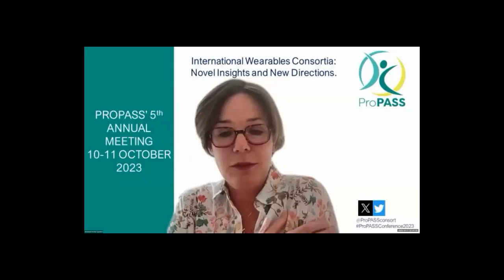Future Visions for Wearables: Expert Panel Discussion - Part 3 – ProPASS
🎤 Dive into the riveting discussions of ProPass Session 4 as top experts, including Professor Andreas Holtermann, unravel the future of wearable research.

Timestamps:
🎉 00:00:00 - Event opening and welcome.
🤔 00:03:30 - Discussion on wearable tech potential in behavior change.
⌚ 00:08:00 - History and impact of consumer wearables.
🌍 00:13:00 - Global usage and potential benefits of wearables.
📊 00:18:00 - Wearables in research and their ideal features.
📱 00:22:00 - Consumer tech's role in data collection and research.
👋 00:26:00 - Closing remarks and thanks.

In the captivating third part of ProPass Session 4, a panel of seasoned experts, spearheaded by Professor Andreas Holtermann, delves deep into the future of wearable research. The session witnesses Professor Sari Stenholm illuminating the audience with her extensive knowledge, followed by Dr. Tessa Strain's elucidation on the potential of wearables in modern research.

As the discussion progresses, Professor Aiden Doherty brings to the table his vast experience, discussing the intricacies and challenges of wearable tech. Meanwhile, Professor Jason Gill shares his vision on how wearable innovations can transform the landscape of medical and fitness research. Professor Mark Tully further enriches the conversation with his analytical take on the new directions of wearable research.

The session also features Professor Stephanie Prince Ware shedding light on the practical applications and the potential challenges faced in the wearable tech sector. Wrapping up this enlightening discussion, Professor Andreas Holtermann emphasizes the importance of continuous innovation and the role of researchers in shaping the future of wearables.

Join this ProPass session to stay at the forefront of wearable technology research and gain invaluable insights from the pioneers in the field. 🌐🔍📡

Fibion Inc was founded by physical activity researchers and has developed a new, evidence-based gold standard wearable for sedentary behavior and physical activity monitoring.

Collect, store and manage tri-axial acceleration data easily and remotely - Discover new Fibion SENS Motion
Activity tracking designed for children
Scientifically accurate sedentary behaviour and physical activity tracking.  Accurate data for researchers and clinicians, engaging polar bear animation feedback for children.

2-9